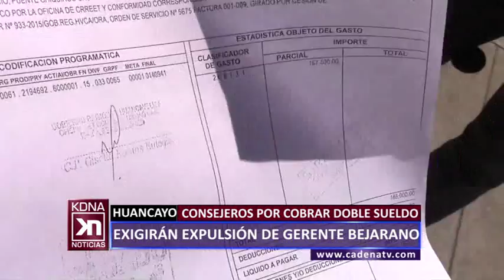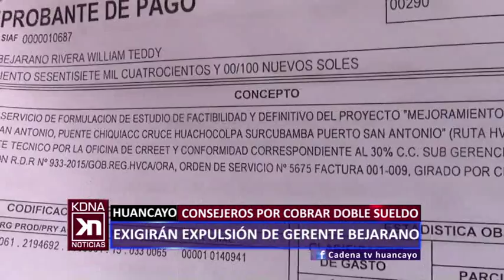EXIGIRÁN EXPULSIÓN DE GERENTE BEJARANO CADENA NOTICIAS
Consjeros de oposición en Gobierno Regional por cobro de doble sueldo de funcionario.